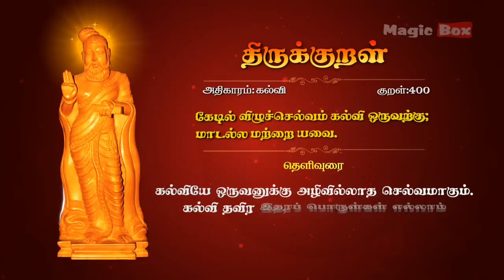கேடில் விழுச்செல்வம்-Thirukkural -Manappada Pahuti - Animated Educational Videos For Kids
"கேடில் விழுச்செல்வம்"

Thirukkural - Manappada Pahuti :

Thirukkural in Musical Form with Tamil Meaning ** Suitable for 3rd and 4th Class Students of Tamil Nadu Government Syllabus ** Each of the Kurall has been sung twice so that the students can understand and memorise them easily ** Sung by Saindhavi and Prabhakaran **